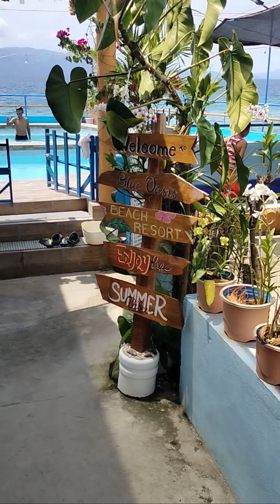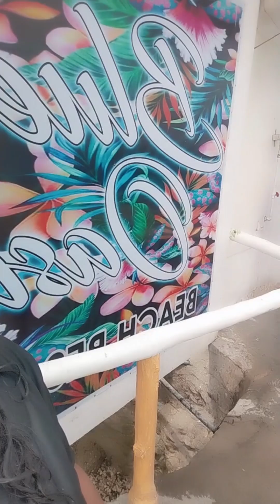Swimming in Blue Oasis Beach Resort, Southern Leyte